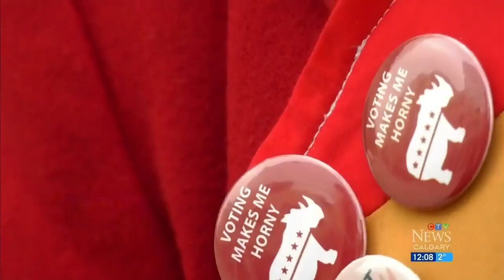Rhinoceros Party promises to nationalize bacon, transport oil by blimp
The Rhino Party campaigned in Calgary Tuesday and gave political junkies a good laugh.